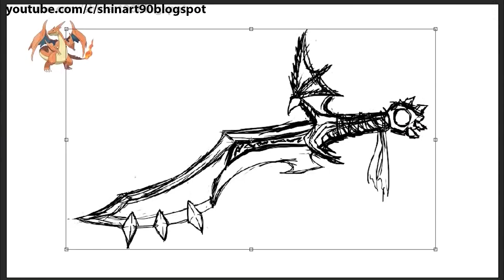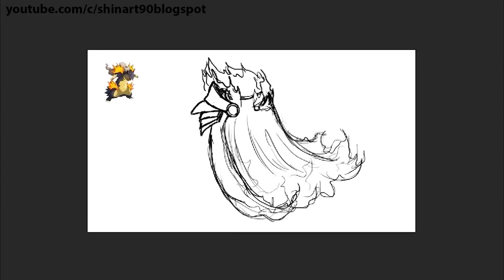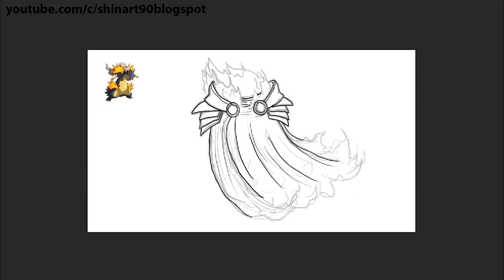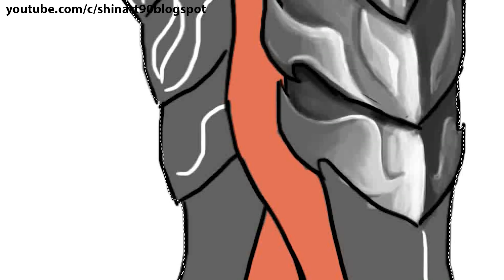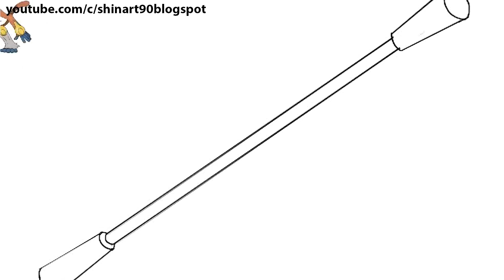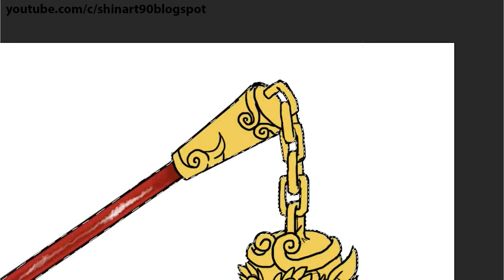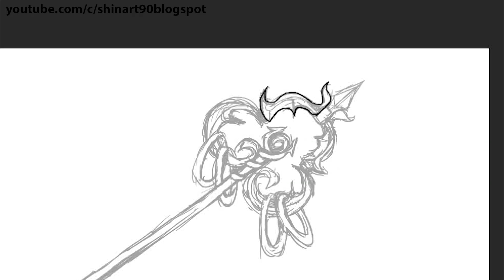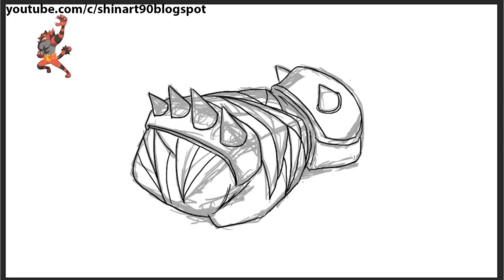Pokemon as Weapons Requests #29: All Fire Type Starters Pokemon Gen 1 to 7 (Final Evolutions)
1. Balearic Breeze - Niklas Gustavsson

2. Crossing Manhattan 2 - Martin Gauffin

3. Glitz At The Ritz 1 - Gavin Luke

4. I Know Now (Instrumental Version) - Cacti